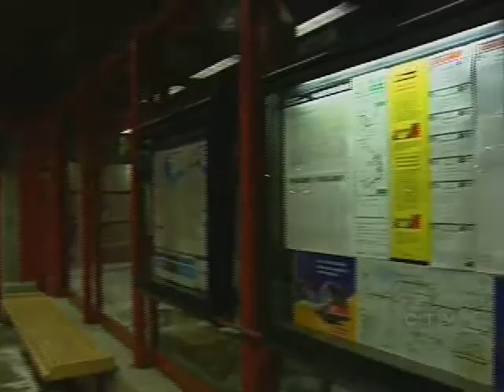OC Transpo Strike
Stephen discussed the resumption of OC Transpo service with CTV News following the longest transit strike in Ottawa's history.